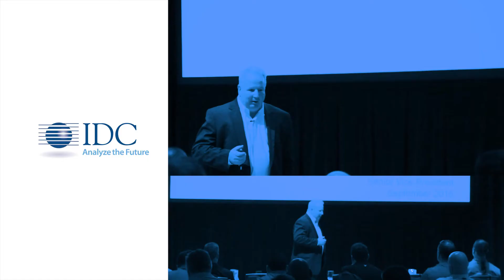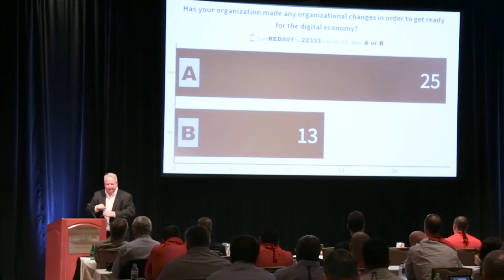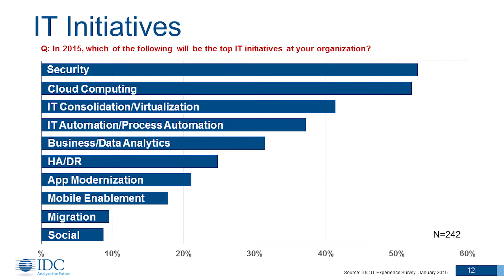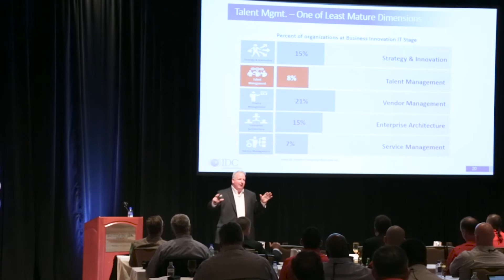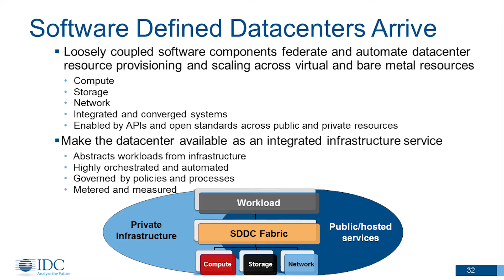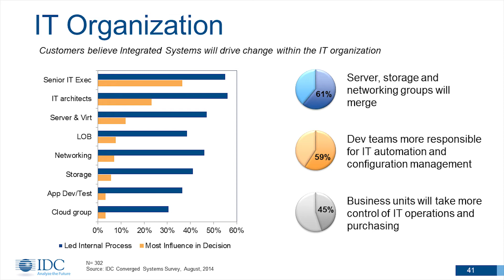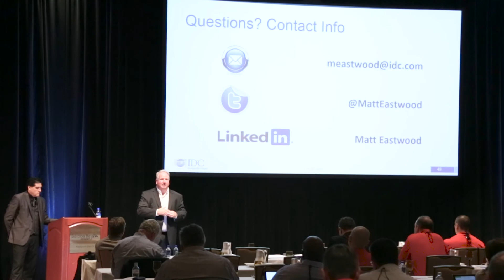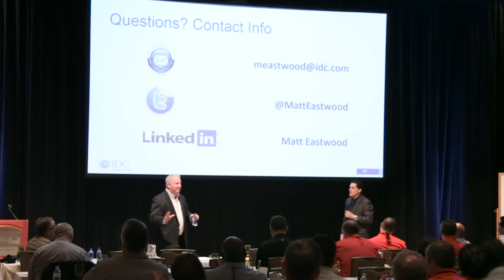The New Business Processes Drive New Infrastructure Challenges - Matt Eastwood, IDC